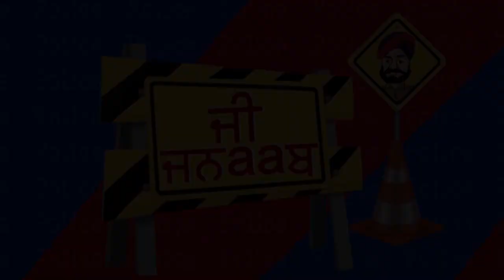G Jnaab | Comedy Show | Jus Punjabi | PART 1